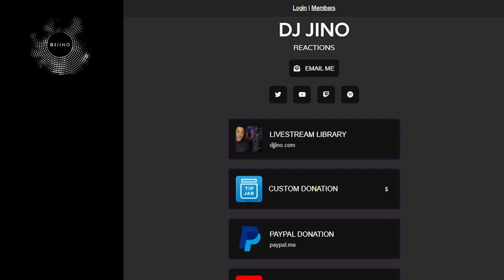DJ REACTION to KPOP - AGUST D D-2 STRANGE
Watch as DJ Jino continues to react to Agust D's second mixtape, D-2. Next on the lit is the 4th track in the mixtap titled, "Strange." Check out if DJ Jino would like this song as well?